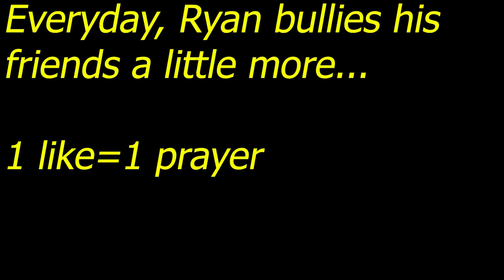csgo to the polls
good news: my coffee mug arrived. granted it says "worlds best editore" and is off center, but it arrived.

ryan, as always, isn't a racist or sexist or whatever. he has some interesting thoughts about the french tho.

i used some falcom and mgs2 music and malo mart.